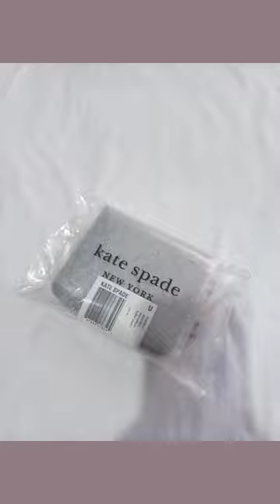Unboxing my Kate Spade Staci Small Zip Around Wallet.